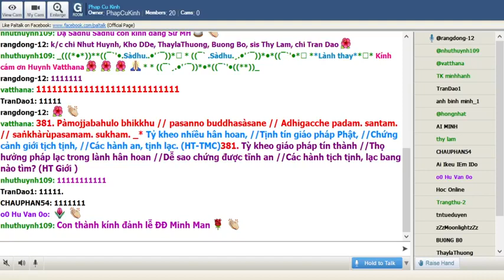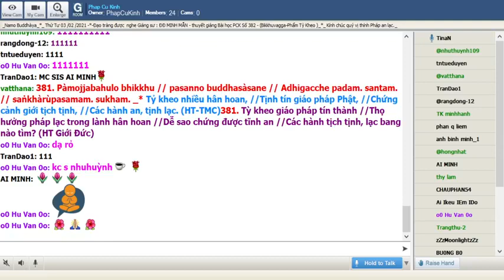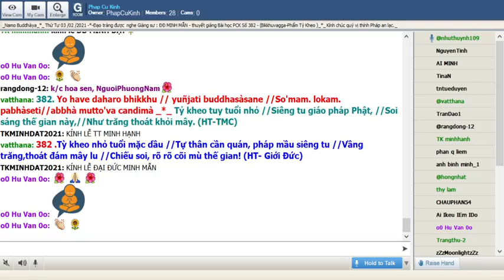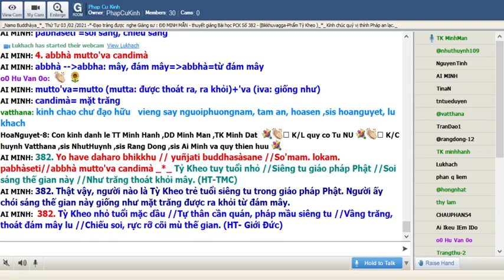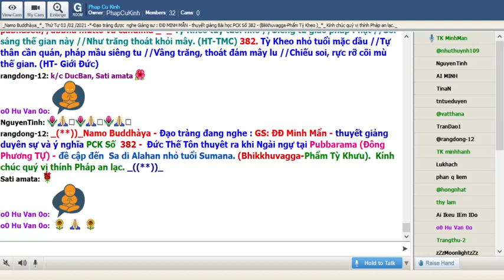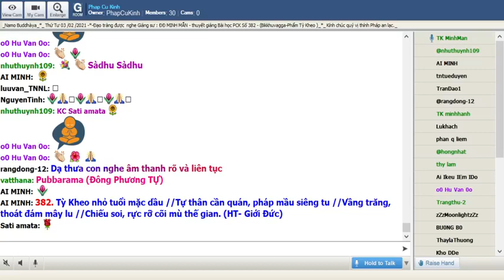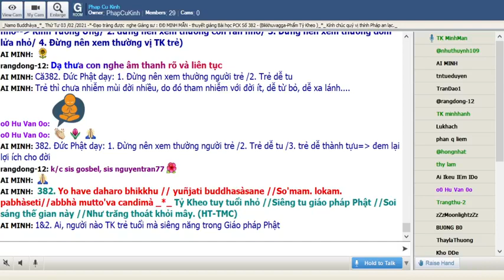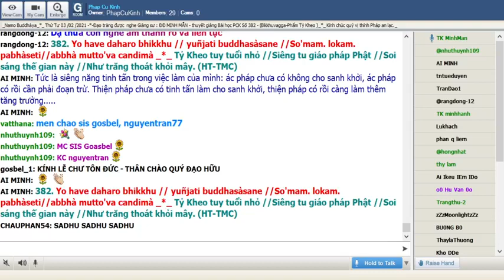03-02-2021 Room Phap Cu Kinh Thứ Tư .ĐĐ Minh Mẫn giảng Pháp Cú Kinh Số 382.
Phap Cu Kinh Thứ Tư Feb 03-2021.ĐĐ Minh Mẫn giảng từ vựng, ý nghĩa & duyên sự Pháp Cú Kinh Số 382 * Đức Bổn Sư ngự tại : Pubbàràma-Đông Phương Tự- đề cập đến : Sadi Sumana-*- Ngài thuyết lên kệ ngôn này.-( Bhikkhu -Vagga -Phẩm Tỳ Khưu )_*_

*382. Yo have daharo bhikkhu // yuñjati buddhasàsane //So imam. lokam. pabhàseti //abbhà muttova candimà_*_

*382 .Tỷ kheo tuy tuổi nhỏ //Siêng tu giáo pháp Phật, //Soi sáng thế gian này,//Như trăng thoát khỏi mây. (HT-TMC)

*382 .Tỳ kheo nhỏ tuổi mặc dầu //Tự thân cần quán, pháp mầu siêng tu //Vầng trăng thoát đám mây lu //Chiếu soi rõ rõ (rỡ rỡ) cõi mù thế gian! (HT- Giới Ðức)

*382. Thật vậy vị Tỳ Khưu trẻ gắn bó vào giáo pháp của Đức Phật,Vị ấy chiếu sáng thế gian này ,như là mặt trăng ra khỏi đám mây

1. Yo have daharo bhikkhu
yo= ( ya )người nào , vị nào
have= thật vậy
daharo= ( dahara) trẻ tuổi , nên thiếu
bhikkhu= vị Tỳ kheo

= 1. Thật vậy vị Tỳ Khưu trẻ tuổi

2. yuñjati buddhasàsane
yuñjati =gắn bó , gắn chặt , dính liền
buddhasàsane= (buddha= Đức Phật +sàsane= giáo pháp : giáo pháp của Đức Phật

= 2. gắn bó vào giáo pháp của Đức Phật

3. So imam. lokam. pabhàseti
so = vị ấy , người ấy ( sa)
imam.=( idam. ) này
lokam. =(loka) thế gian
pabhàseti= soi sáng , chiếu sáng

= 3. vị ấy chiếu sáng thế gian này

4. abbhà muttova candimà
abbhà= ( abbha) từ đám mây
muttova=( mutto= được ra khỏi , được thoát khỏi + iva = như là ) như là thoát khỏi , như là được ra khỏi
candimà= mặt trăng

= như là mặt trăng ra khỏi đám mây